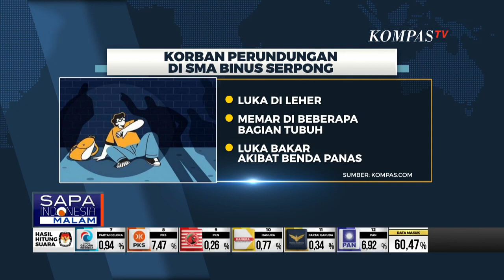Kasus Bullying Binus Serpong Masuk Babak Penyidikan, Indonesia Bisa Putus Mata Rantai Perundungan?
JAKARTA, KOMPAS.TV - Kasus perundungan siswa SMA Bina Nusantara Serpong, Tangerang Selatan naik ke penyidikan.

Polisi telah mengumpulkan keterangan dari korban dan keluarga serta bukti berupa video kejadian.

Polisi menyebut akan menjadwalkan pemeriksaan terhadap terduga pelaku dan keluarga.

Lebih dari 130 kasus "bullying" terjadi sepanjang 2023 dan di awal tahun ini kembali terjadi.

Apa yang menjadi faktor terjadinya "bullying"? Bagaimana memutus mata rantai "bullying"?

Kita berbincang dengan Imam Prasodjo, Sosiolog Universitas Indonesia.